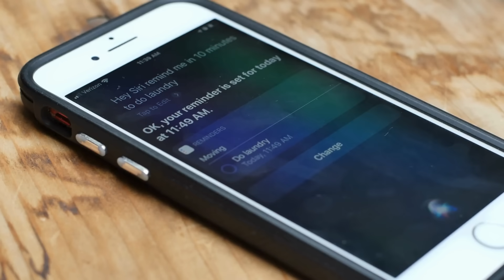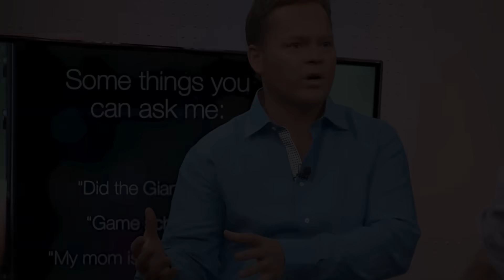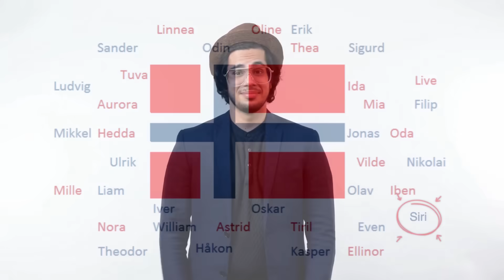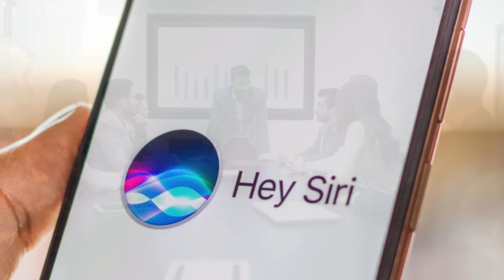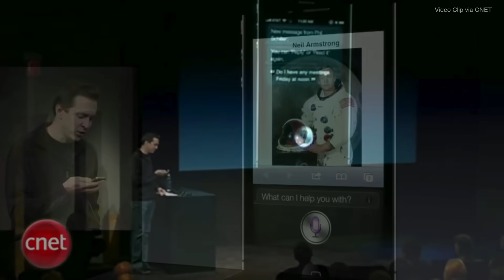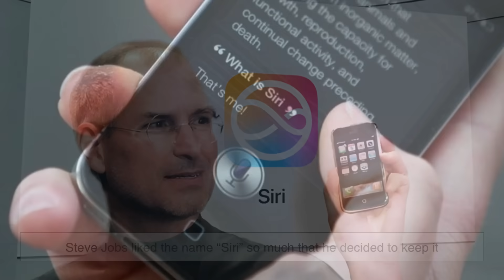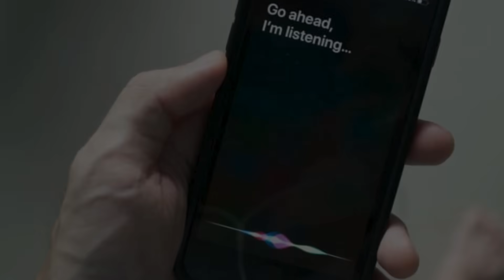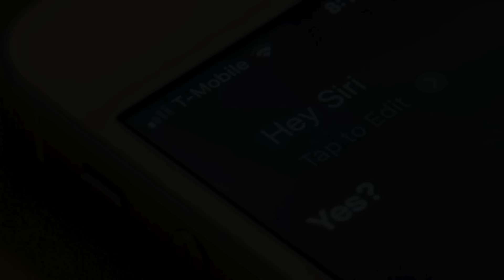Why Did Apple Name It “Siri”?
Have you ever wondered why Apple’s voice assistant is called Siri? 🤔 In this video, we uncover the fascinating story behind the name “Siri” — from its origins in a Norwegian startup to how Apple made it a global tech icon. Learn how a simple, two-syllable name meaning “beautiful victory” became one of the most recognizable names in technology today. 🌍📱
Discover the personal story of Siri’s co-founder, Dag Kittlaus, how the name connects to Norse roots, and why Apple decided to keep it when they acquired the company. Whether you’re a tech enthusiast or just curious about the stories behind everyday technology, this video will change the way you see that friendly voice in your iPhone.

👇 Timestamps:
0:03 – Introduction: The Mystery Behind Siri’s Name
0:54 – The Birth of Siri: From DARPA to Startup
2:36 – Why It’s Called Siri: The Norwegian Connection
2:50 – “Beautiful Victory” – The Meaning of the Name
3:20 – A Personal Touch: Dag Kittlaus’ Inspiration
3:55 – Apple’s Acquisition and Why They Kept the Name
4:19 – Siri’s Debut on iPhone 4S
4:41 – How the Name Helped Shape Siri’s Personality
6:36 – The Global Power of a Simple Name
7:09 – Conclusion: Siri’s Legacy in Tech